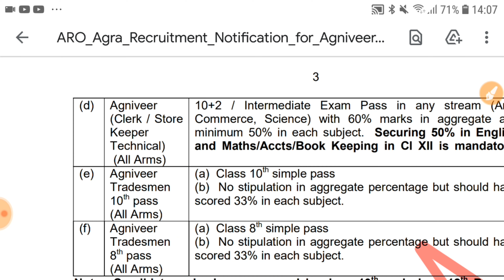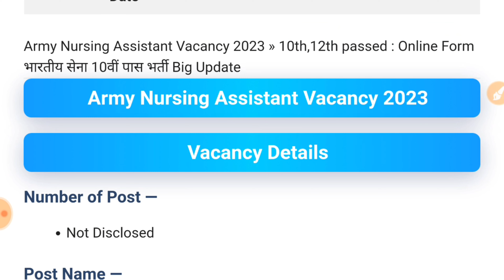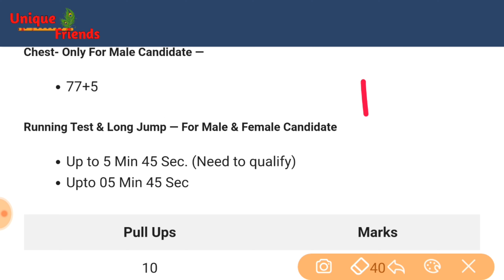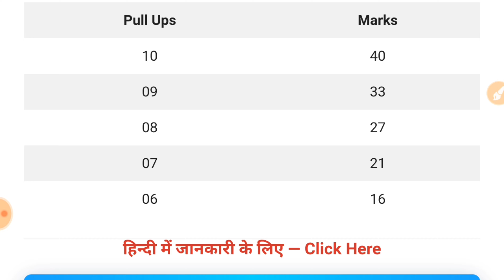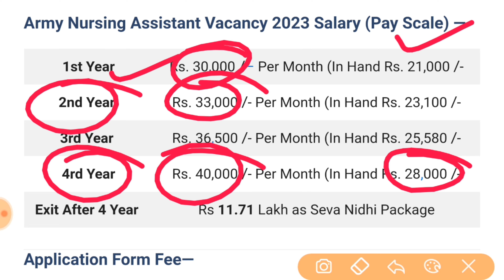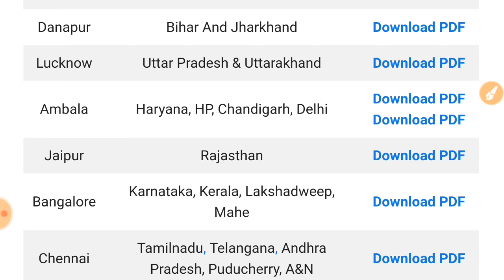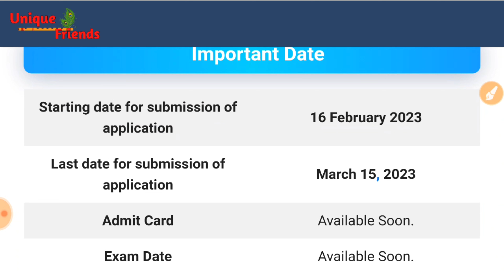Indian Army Vacancy 10th Pass 2023 | Indian Army Bharti 2023 | Indian Army Recruitment 2023 10th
Breaking News :  Indian ARMY has invited online application for the Constable and Fireman Notification on its official website. Check ARMY Open Rally recruitment 2023 application process, age limit, Eligibility, Vacancy Details, Exam Pattern qualification and other details here.

Indian Army Rally Bharti 2023 — Join Indian Army : Hello friends, how are you all? Today we will talk about the recruitment. He has issued a direct recruitment advertisement from the Indian ARMY. In this recruitment, candidates can apply from any state. Female and male candidates can apply. Other Details of Indian ARMY Rally Recruitment 2023 Notification, Indian Army Bharti 2023 Notification, Indian ARMY Open Rally Recruitment 2023, Indian Army Bharti 2023 Date, Agniveer Army Bharti 2023 Online Form 2023, Indian ARMY Rally Vacancy 2023, Join Indian ARMY Rally Notification, Join Indian ARMY Latest Notification, New Govt Jobs, age limit, last date, application fees, eligibility details are explained below.

Pithoragarh
Champawat and Pithoragarh
Lansdowne

Join Indian Army : Hello friends, how are you all? Today we will talk about the recruitment. He has issued a direct recruitment advertisement from the Indian ARMY. In this recruitment, candidates can apply from any state. Female and male candidates can apply. Other Details of Indian ARMY Rally Recruitment 2023 Notification, Indian Army Bharti 2023 Notification, Indian ARMY Open Rally Recruitment 2023, Indian Army Bharti 2023 Date, Agniveer Army Bharti 2023 Online Form 2023, Indian ARMY Rally Vacancy 2023, Join Indian ARMY Rally Notification, Join Indian ARMY Latest Notification, New Govt Jobs, age limit, last date, application fees, eligibility details are explained below.